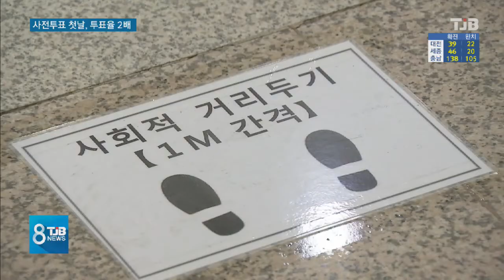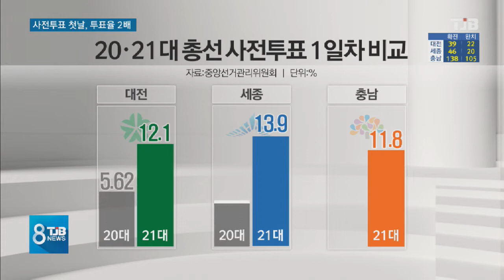[TJB뉴스]사전투표 시작, 대전 세종 충남도 역대 최고 투표율 전망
【 앵커멘트 】

4.15 총선의 사전투표가
오늘부터 시작됐습니다.

코로나19 확산을 막기 위해
손소독제와 장갑은 물론 1미터 거리 두기 등
역대 총선에서 볼 수 없었던
생소한 장면이 연출됐습니다.

대전과 세종, 충남의 사전투표율도
첫날 하루에만 지난 선거의 두배를
넘길 정도로 많은 유권자들이
투표소를 찾았습니다.

장석영 기잡니다.